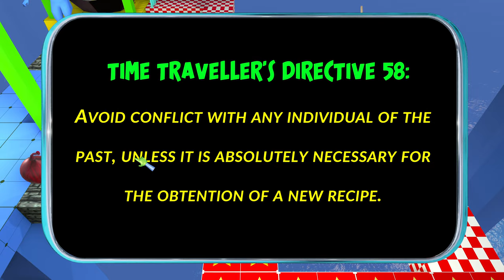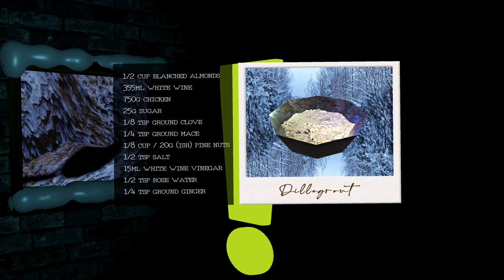TildeShambles - A Time Traveller's Guide To Past Delicacies